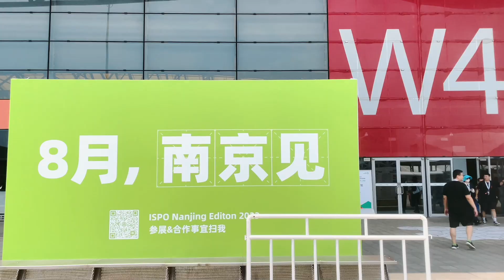ISPO Review |Carry out traceless camping in Shanghai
At ISPO Shanghai 2023, Vidalido not only brought two blockbuster new products in the first half of the year, but also proposed the [Empty Bottle Recycling Plan] in response to the exhibition's environmental protection theme, and also prepared practical camping classes and other interesting on-site interactions.

At the same time, there is a wide variety of camping equipment on site, and it is also full of sharing and exchanges of outdoor experiences. It is like a lively group dew in the city, and it is also a big gathering of campers.

Friends who didn’t play enough this time, we will bring more and better products and interactive sessions next year, and look forward to seeing you next year.